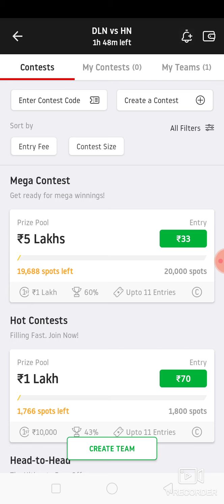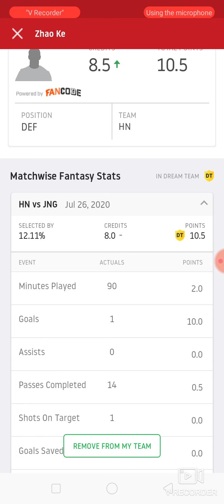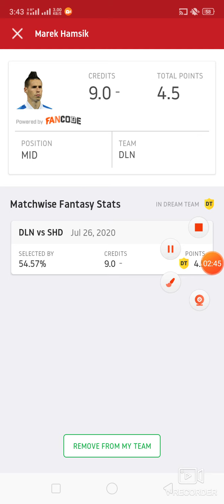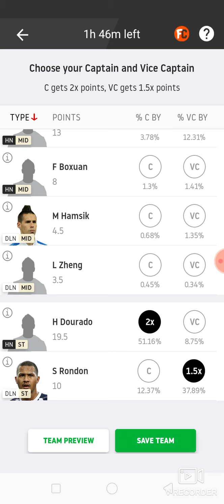DLN vs HN Football match dream11 prediction win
1. This analysis  is based on my

2.Dream11 takes great care to comply with all central and state legislation in India to ensure that  users are fully protected. Every contest on  platform is carefully designed to comply with applicable statutes and regulations in India.

Thanks Dln vs hn
Dln vs hn dream11
Dln vs hn dream11 prediction
Dln vs hn Prediction

Latest football match prediction latest football match prediction how to win grand League small League in dream11 win win win win published by ABROCKZZ ABROCKZZ Team Does Not Promote any Gambling App
own risk"